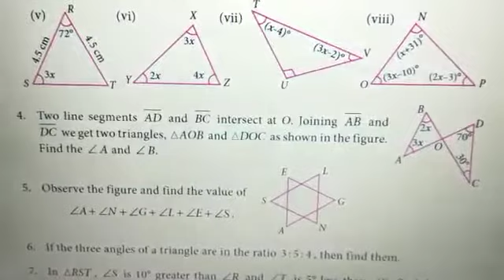7th Maths Ex4 1 Sum no 4 Term 2, Unit 4 Geometry தமிழில் 👍👍👍 Maths Tech முத்து 👌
7th maths new book 2019 Term 2